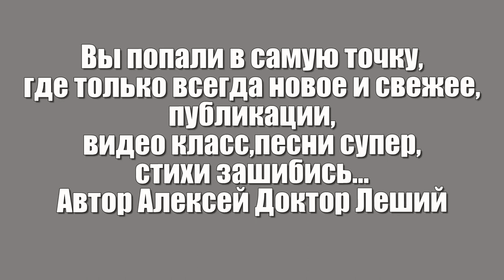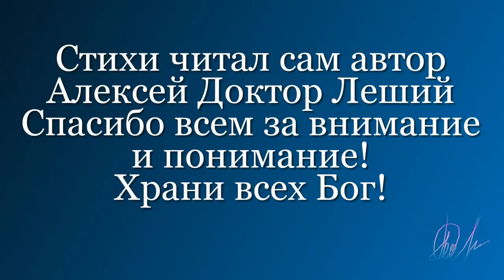КАЖДОМУ СВОЁ - Алексей Доктор Леший - бард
В природе существуют законы которые  только природа формирует для всех. Кому суждено быть съеденным хищником,если слабее хищника,другим свойственно обороняться,чтобы не быть съеденным,а вот человек способен на большее,можно что то вырастить для себя лилея и холя,а потом в три счёта съесть не задумываясь что кого он съел,жил и радовался жизни. Это что закономерно,или человеку на всё наплевать и не думать,лишь бы ему было вольготно сытно?К примеру взять что растёт из земли,неужели не хватает того чтобы не есть мясо убитого животного? Может всем показаться странным,но в земле столько полезного и сытного,что не нужно человеку растить и бить безобидную скотину,если от скотины есть польза в молоке. Подведём гипотезу,в бобовых и ещё в других растительных белках есть намного больше витаминов чем в животных,так зачем убивать скотину? Или мясо жаренное привлекает больше,чем семена бобовых,но употребляя мясо человек вполне не замечает как его организм начинает разрушаться от употребления мяса. Отсюда все заболевания и так далее,кончая онкологией. Для чего тогда всё это,нужно всем задуматься о вреде мяса пока не поздно,иначе будут заболевания и смертность.
Спасибо всем за внимание и понимание,с уважением Алексей Доктор Леший!
Видео,музыка,монтаж,видео стих - автора!